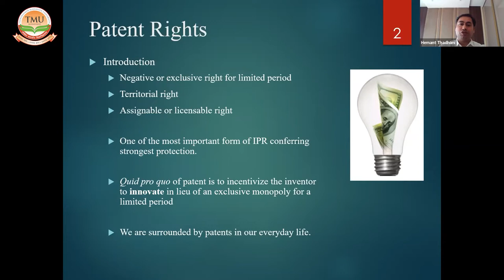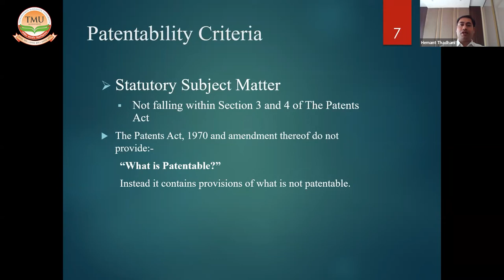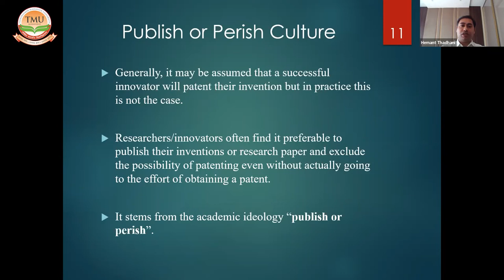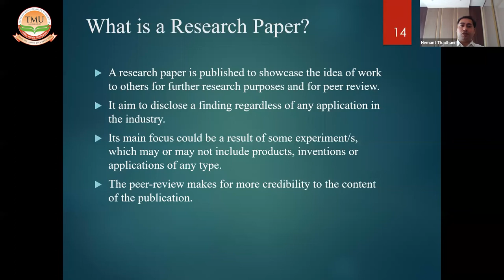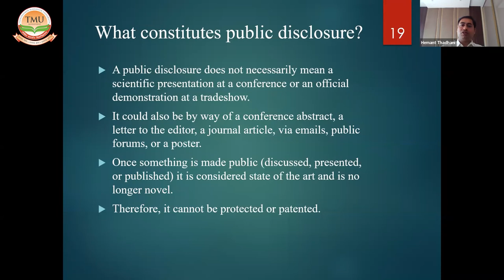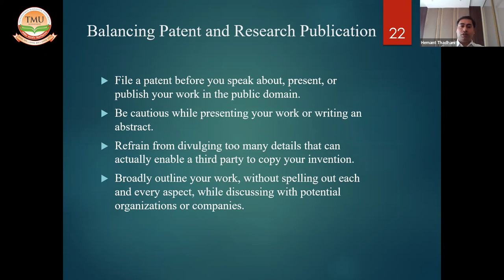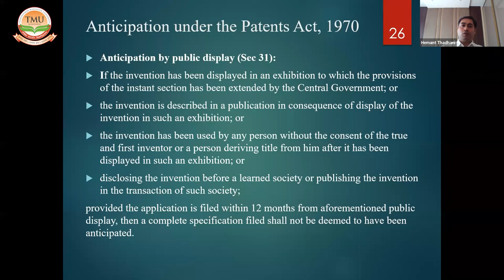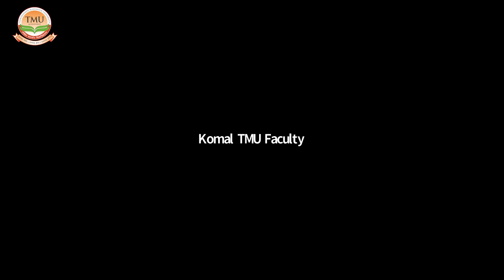TMU -IPR Awareness Webinar | Intellectual Property Protection | TMU-IIC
TMU:: TMU-IIC is organising an IPR awareness webinar on the topic Intellectual Property Protection: Research Paper or Patent?